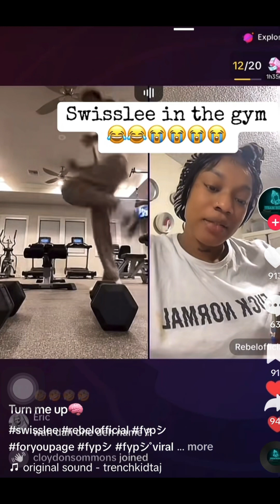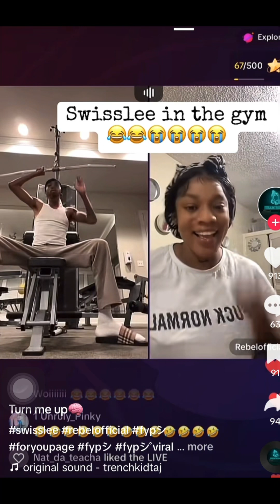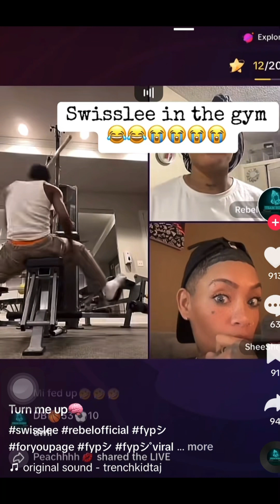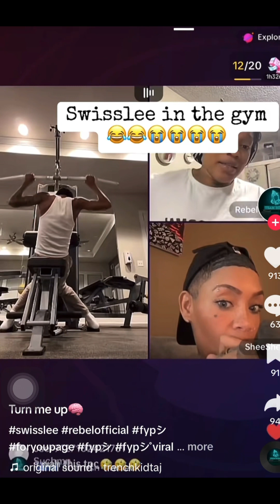Swiss lee at the Jim trying to impress rebel 🤣